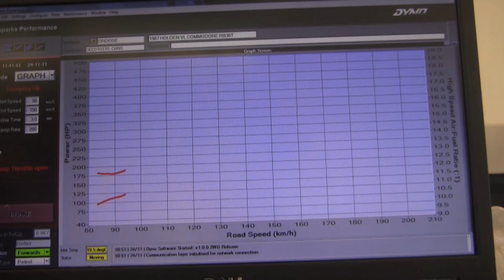Tander tests tomorrow's V8 Supercar today.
Garth Tander gives his impressions on the new Holden Racing Team "Car of the Future" after his first drive at Phillip Island